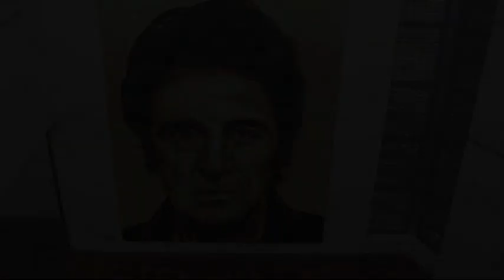Al Pacino Coffee Drawing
This was a collaborative project created by the 2nd year students of the Diploma of Fine Art, TAFE NSW, Australia, Western Sydney Institute, Nepean College in May, 2012. The work is based on a portrait of Al Pacino. It is 3.9 metres high and 3 metres wide and is painted in coffee on 300gsm watercolour paper. The project was facilitated by Di Holdsworth.